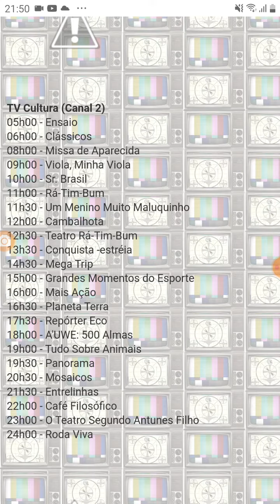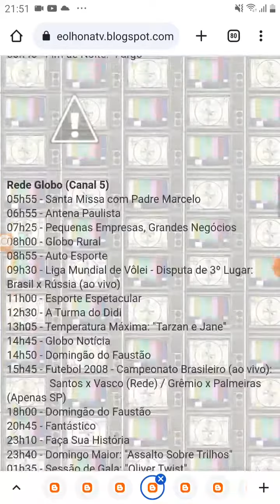TV Luna Afiliada A TV Cultura Saindo Do Ar Domingo (27/07/2008)